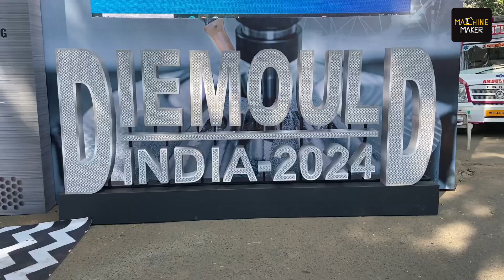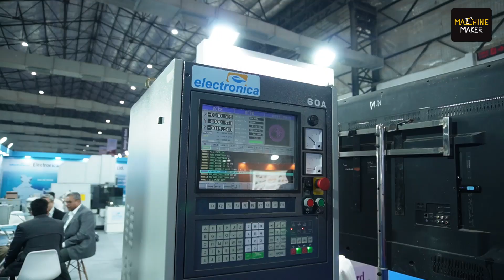Electronica HiTech: Being More than a Tool Room Resource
The Die and Mould India exhibition of 2024 has been more than just an event for manufacturers to display their machines. Electronica HiTech Machine Tools Pvt Ltd has ensured that through their years of service to their customers in offering metal cutting machines and dies and moulds exceed expectations.

Yagna Prasad, from Aditya Dies and Moulds is a recurring customer, as he is not just pleased with one of their products. Rather, he has spoken highly about everything, from products to their post-sales service and much more.
This is the need of the hour as the manufacturing sector is no longer taking a stroll. It is racing ahead with global leaders and therefore, time is of the greatest essence.

Keeping up with the market demands is one thing, and offering high-quality machining tools to generate efficient service is another thing altogether! The combined effort to bring innovation at whatever they do and with diligence has set them as a class apart and made Aditya Dies and Moulds come back to them again with great expectation and appreciation too.

At the Die and Mould India 2024 event, we witnessed more such marvelous stories open up and we will be sharing the same here.